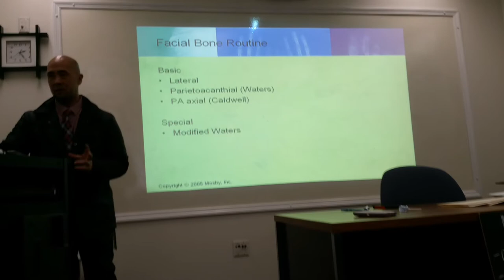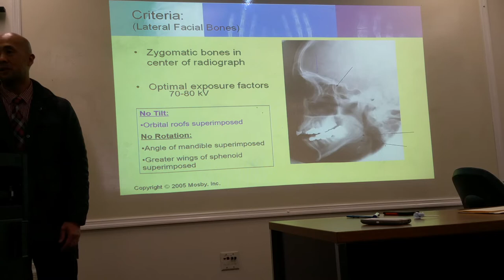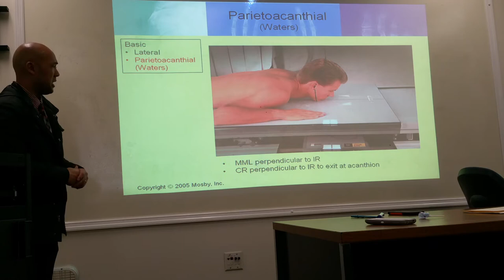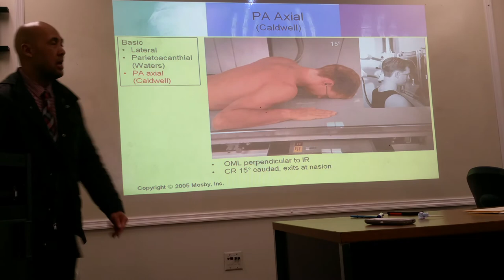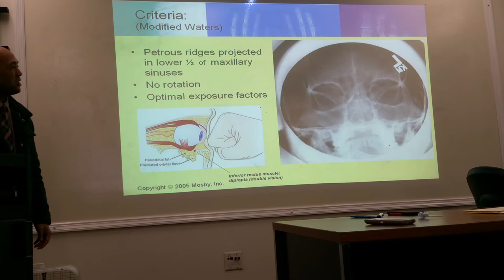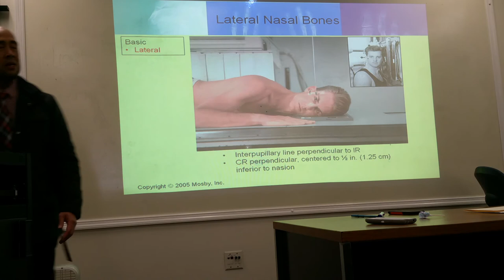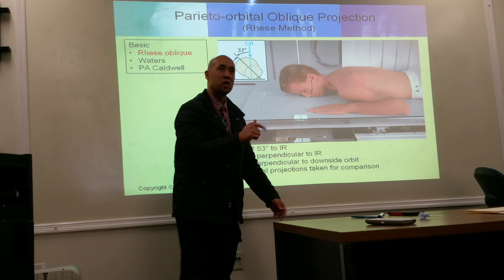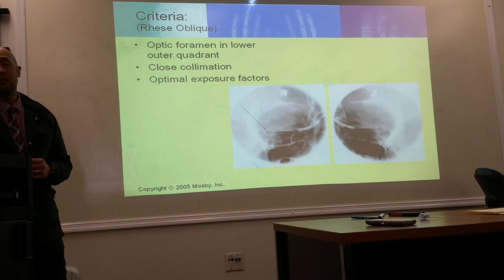Rad 247 Lecture 6: Video 3 of 3